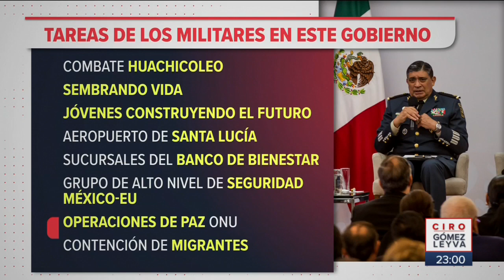Así se ve la Política Exterior desde la 4T | Noticias con Ciro Gómez Leyva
El presidente López Obrador AMLO aseguró que México vuelve a verse como el hermano mayor de América Latina y el Caribe.